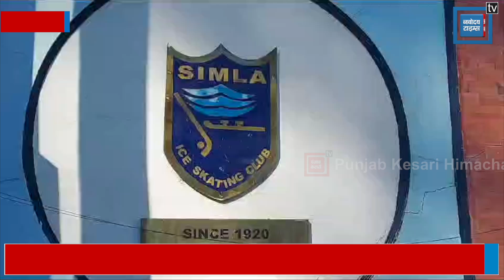Ice Skating के शौकीनों के लिए खुशखबरी, कल से शिमला में उठा सकेंगे स्केटिंग का लुत्फ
Ice Skating के शौकीनों के लिए खुशखबरी, कल से शिमला में उठा सकेंगे स्केटिंग का लुत्फ#HimachalPradesh